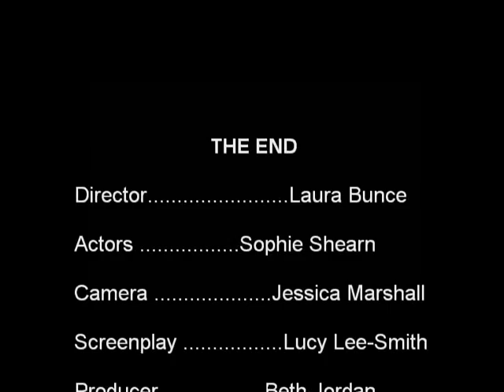Year 7 History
Year 7 have been busy directing their own History documentary on the Seven Years War - to be aired on the History Channel soon!